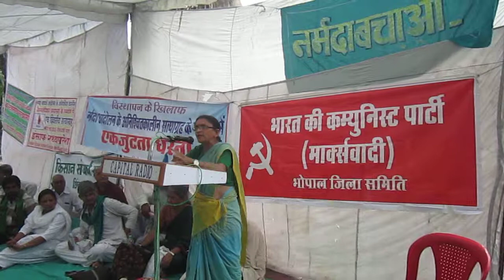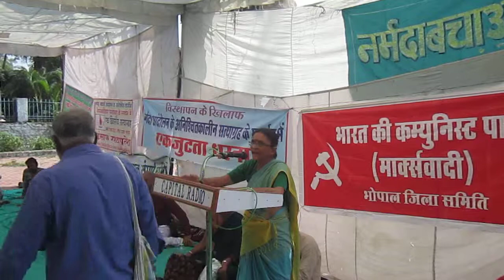sidhi uniting struggle